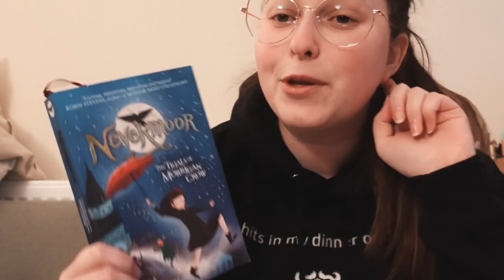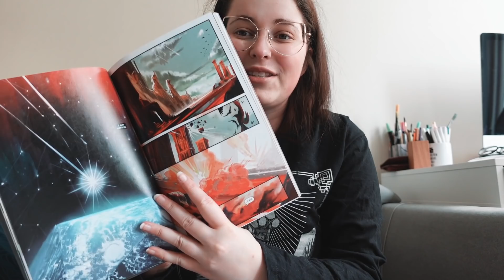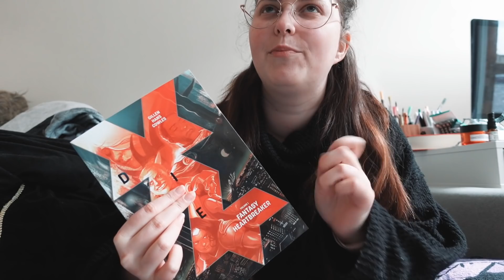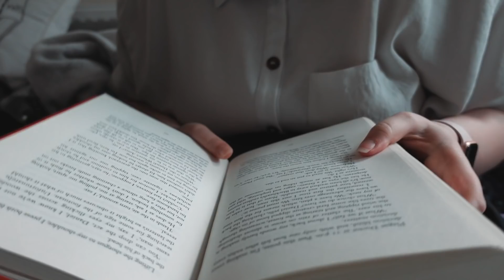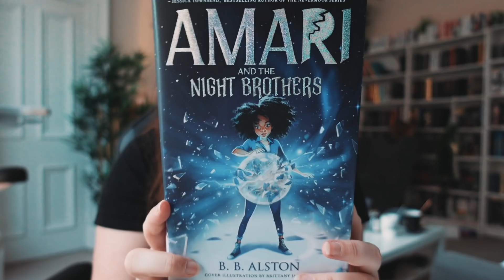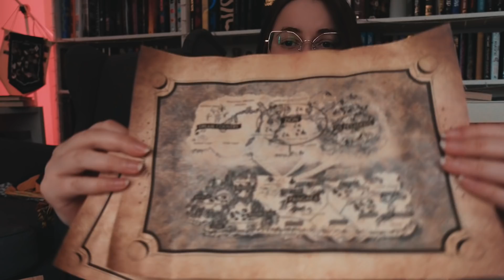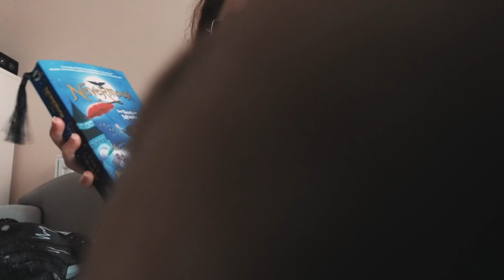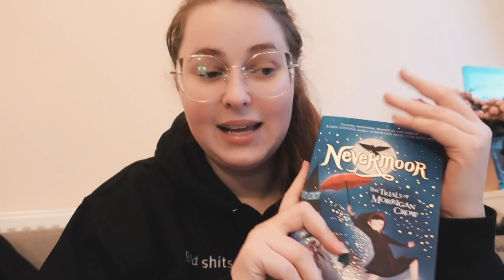☺️Reading vlog: it's been a while! Finishing March TBR | Book Roast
◇ OPEN ME ◇
Hope everyone is well! Here's a reading vlog, I feel like it's been a hot second since the last one! How's your reading going?

◆ You can also find me on:
Bookstagram: